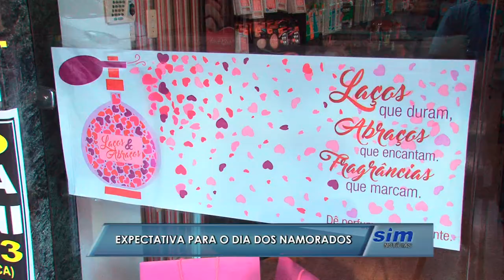Expectativa do comércio para o dia dos namorados